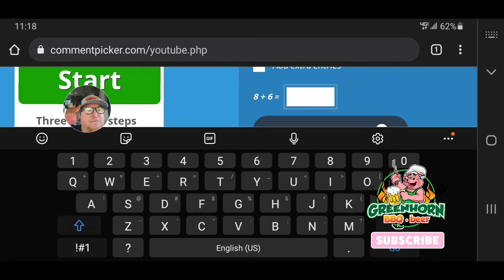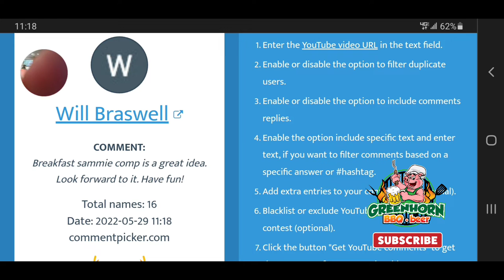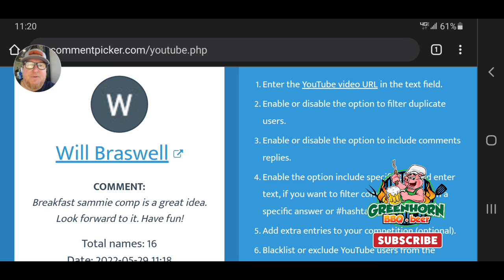Giveaway Time! Winner Announced for Wing Nut Wednesday Super Clean Team!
On this Memorial Day weekend we're not only honoring our fallen heroes, we're giving away some awesome BBQ cleaning products and today we pick a winner randomly from the comments section on our wingnutwednesday episode last week.

Cheers!